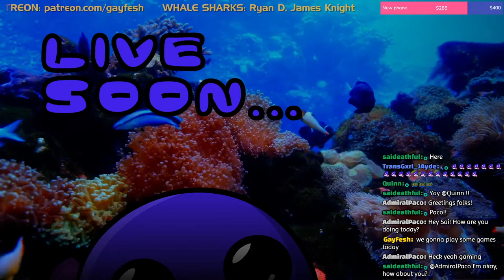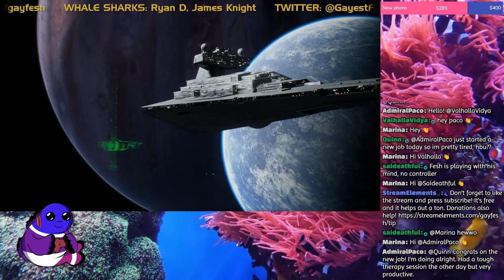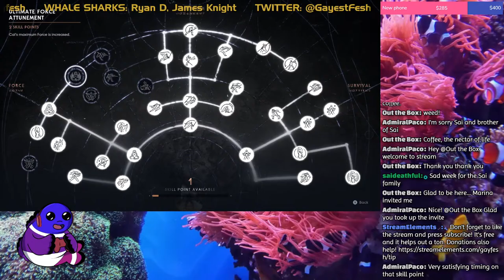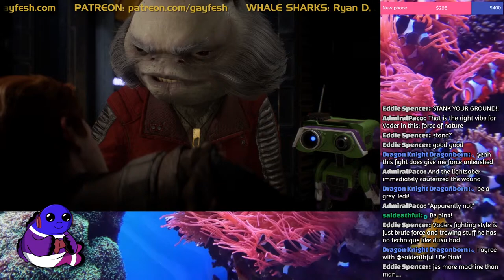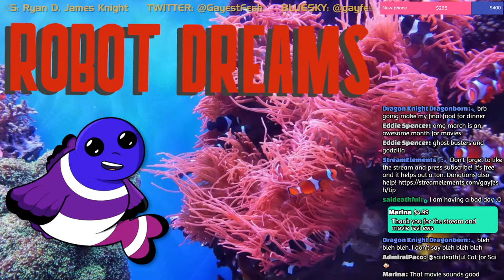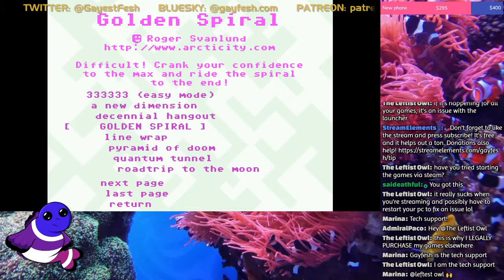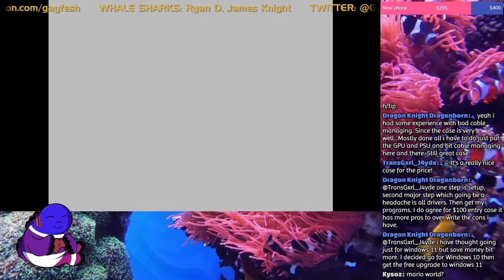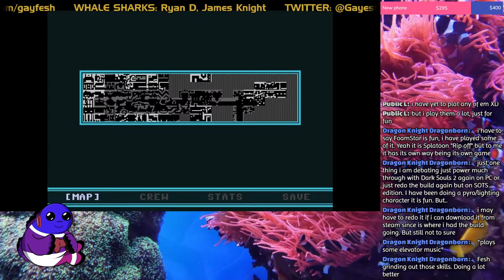lets review some oscars and play some video games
0:00 Prestream
10:03 Welcoming everyone in
13:37 Jedi: Fallen Order
55:23 Review: Drive-Away Dolls
59:36 Review: Land of Bad
1:03:37 Review: Perfect Days
1:07:20 Review: El Conde
1:10:46 Review: Robot Dreams
1:14:03 Troubleshooting EA launcher
1:21:01 VVVVVV